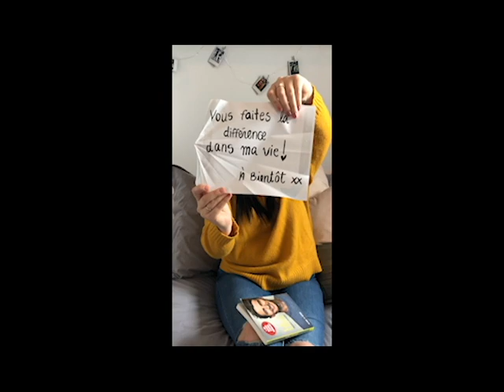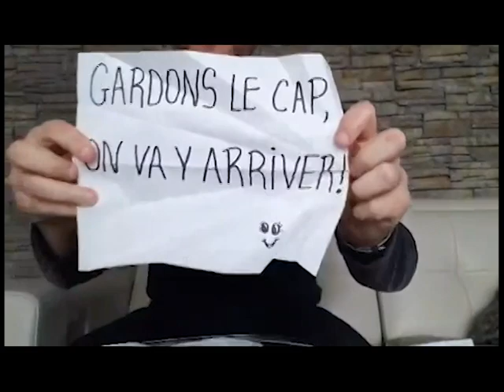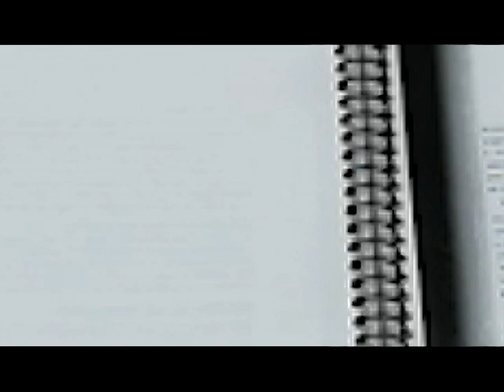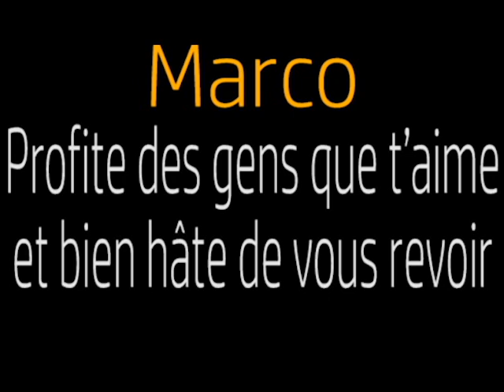Le Delta, lance un mot d'encouragement à ses élèves